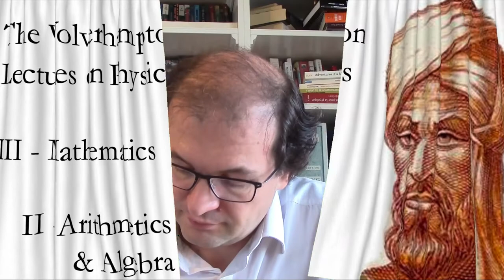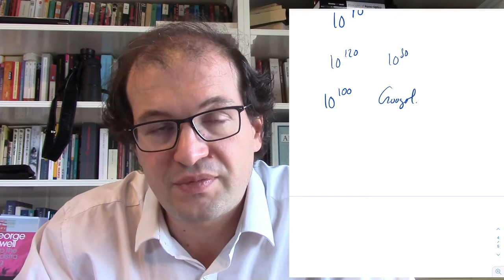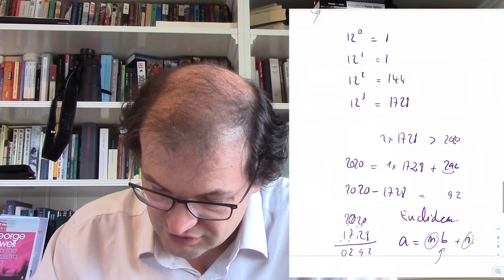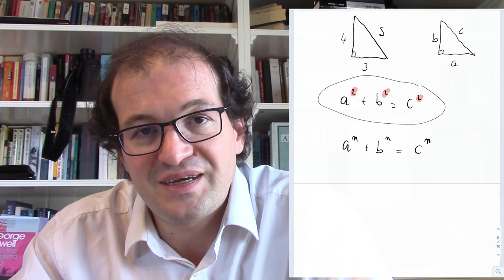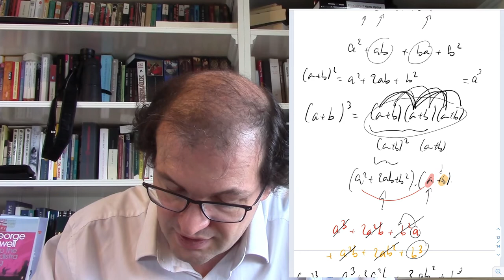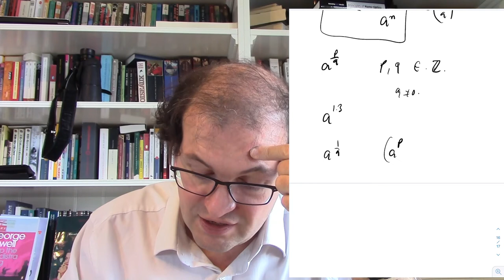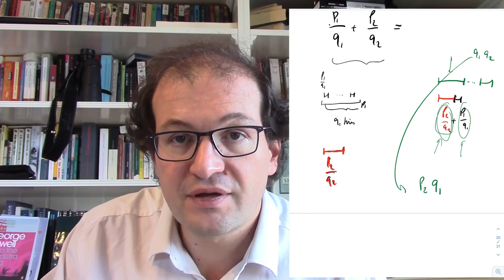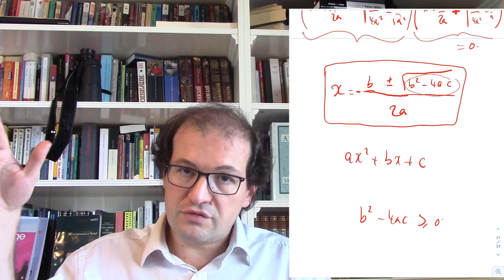Arithmetic and Algebra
The Wolverhampton Lectures on Physics - Mathematics - Lecture 2: Arithemtics and Algebra.